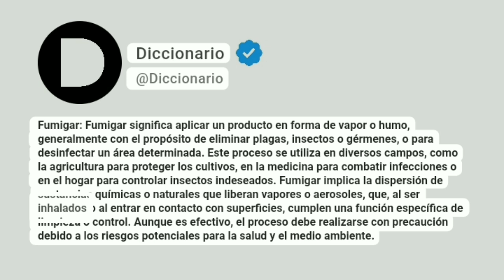Fumigar Significado En Español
Fumigar: Fumigar significa aplicar un producto en forma de vapor o humo, generalmente con el propósito de eliminar plagas, insectos o gérmenes, o para desinfectar un área determinada. Este proceso se utiliza en diversos campos, como la agricultura para proteger los cultivos, en la medicina para combatir infecciones o en el hogar para controlar insectos indeseados. Fumigar implica la dispersión de sustancias químicas o naturales que liberan vapores o aerosoles, que, al ser inhalados o al entrar en contacto con superficies, cumplen una función específica de limpieza o control. Aunque es efectivo, el proceso debe realizarse con precaución debido a los riesgos potenciales para la salud y el medio ambiente.